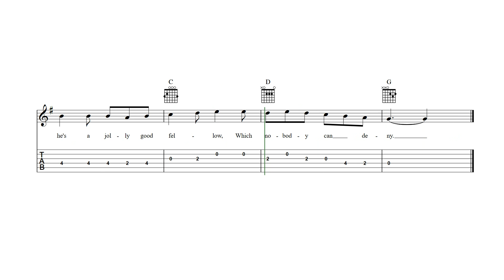For He's a Jolly Good Fellow Guitalele Tab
For He's a Jolly Good Fellow - guitalele sheet music and tab with lyrics and chords.